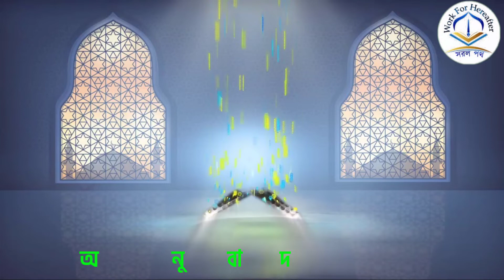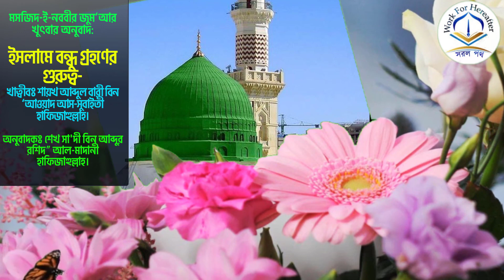ইসলামে বন্ধু গ্রহণের গুরুত্ব-খাত্বীবঃ শায়খ আব্দুল বারী বিন ‘আওয়াদ আস-সুবাইতী হাফিজাহুল্লাহ।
মসজিদ-ই-নববীর জুম‘আর খুত্ববার অনুবাদ★

তারিখ:-
১৩ ই সফর ১৪৪৪ হিজরী
৯-ই সেপ্টেম্বর ২০২২ ইংরেজী★

বিষয়:- ★ইসলামে বন্ধু গ্রহণের গুরুত্ব★

🇸🇦খত্বীবঃ
শ্যায়েখ “আব্দুল বারী বিন ‘আওয়াদ আস-সুবাইতী” (হাফিয্বাহুল্লাহ্‌)★

🇧🇩অনুবাদকঃ
শ্যায়েখ “শেখ সা'দী বিন আব্দুর রশিদ” আল-মাদানী (হাফিয্বাহুল্লাহ্‌‌)★ (পি.এইচ.ডি গবেষক, মদীনা ইসলামী বিশ্ববিদ্যালয়)

কেউ হেদায়েতের দিকে আহ্বান করলে যতজন তার অনুসরণ করবে প্রত্যেকের সমান সওয়াবের অধিকারী সে হবে, তবে যারা অনুসরন করেছে তাদের সওয়াবের কোন কমতি হবে না।

প্রত্যেক সৎ কাজই সাদাকা।
সহীহ বুখারী-৫৫৯৬।

অনুতপ্ত হওয়ার নামই হচ্ছে তোওবা।
আহমাদ, ইবনে মাজাহ, হাদীস সহীহ, সহীহুল জামিঃ ৬৯০২।